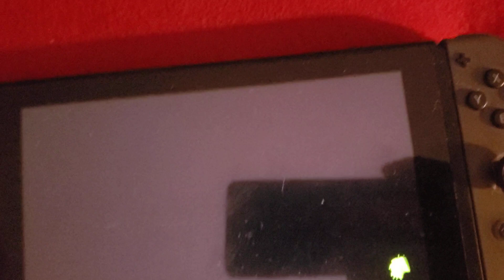splatoon 3 splatfest again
pick one of the three teams and use your best weapon in the event. splatfest just the same as turf war and so on.